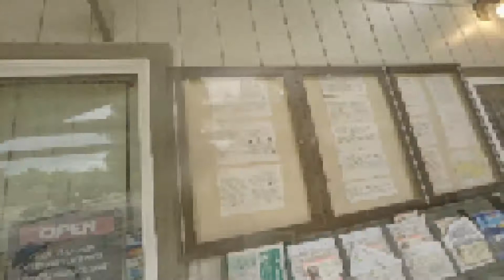The Santa Ana Fall Line (moving) #1 | NB Channel